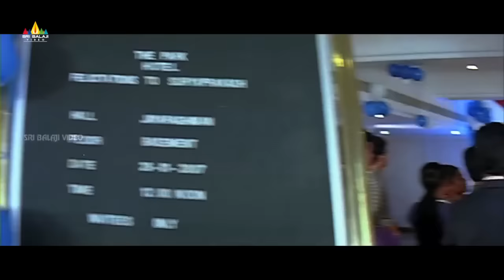Vyapari Movie Santhanam and SJ Surya Comedy Scene | Tamannah | Sri Balaji Video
Watch Vyapari Movie Scenes, Starring S.J. Surya, Tamannah, Vadivelu, Prakash Raj, Master Bharath, Nassar, Seetha, Malavika, Namitha & The Movie Directed By Shakti Chidambaram.